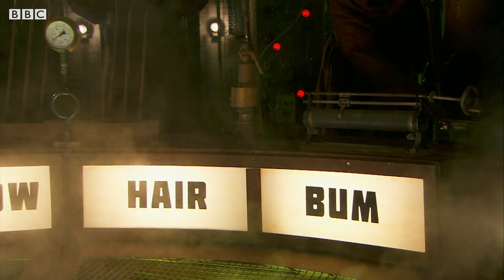Joseph's True Identity is Revealed! | The Man Who Never Was | Sarah Jane Adventures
Sarah Jane uncovers the truth about Joseph - but Luke and Sky discover there's much more going on underneath Surfboard's headquarters.